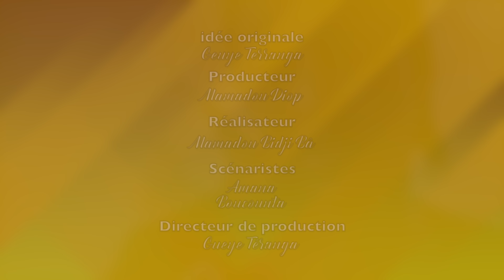Série - BIIRI BIIRI - Saison 1 - Episode 15